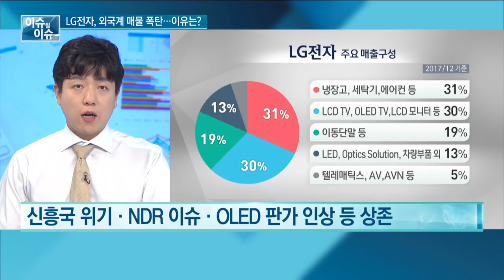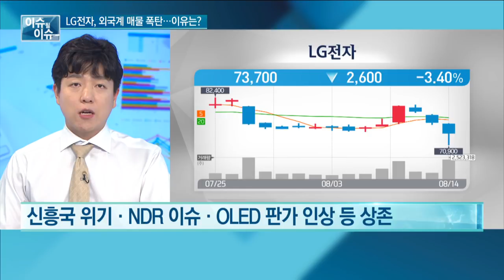LG전자,외국인 매물 폭탄…바닥의 끝은?